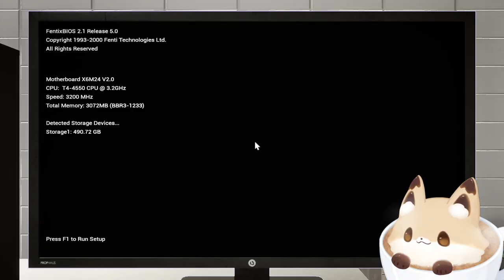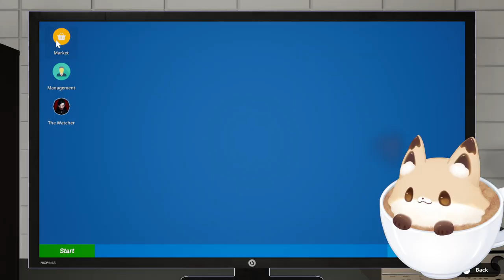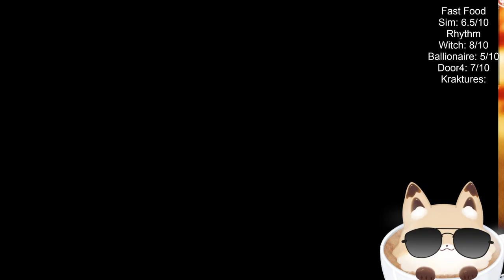Steam NextFest!! || !clip